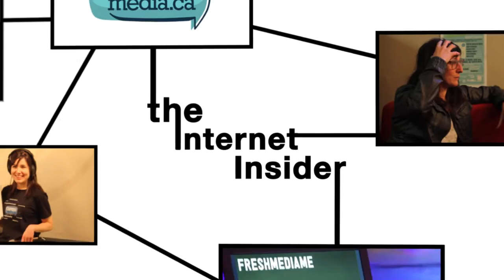THE INTERNET INSIDER | Let's Keep Winning, Fill Out Our Supporter Survey | Aug. 14 2013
to help us keep the internet affordable and accessible! Takes 2 mins and we really appreciate your feedback!

Please help us continue to put these together by donating to OpenMedia or by joining the Allies program